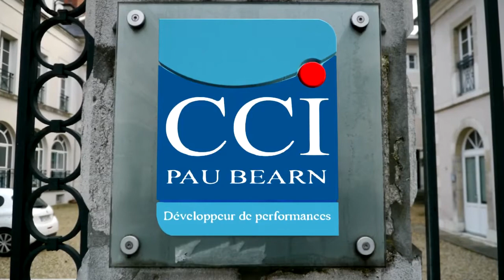Vernissage Yvonne Arangaray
Yvonne Arangaray s'est tournée vers la peinture acrylique par un hasard de la vie.
Autodidacte avec une préférence pour l'abstrait, en quête d'harmonie des formes et couleurs, elle cherche avant tout à susciter des émotions.